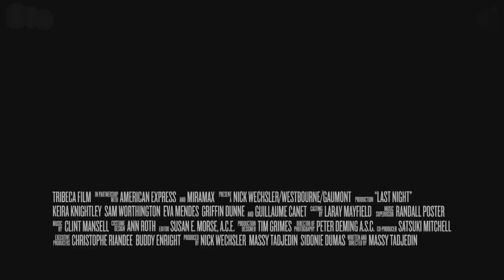La Última Noche Last night Trailer HD 1080 Subtitulado Sala10 Plaza de Cine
La Última Noche (Last night)
Dir: Massy Tadjedin,  Guion: Massy Tadjedin
Act: Keira Knightley, Sam Worthington, Eva Mendes.
Francia, Estados Unidos  Drama  Suspenso
Sinop: Cuenta la historia de un matrimonio, que debido a que el marido debe viajar por negocios se encuentran separados por una noche. Mientras él resiste la tentación de estar con su colega, su mujer se encuentra con un amor del pasado.